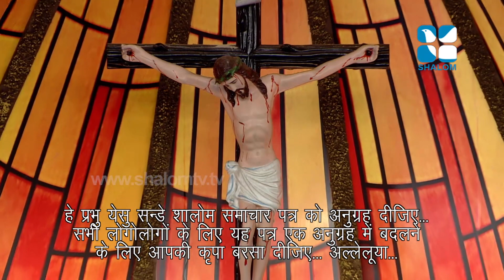Night Vigil September 2018- Testimony Letters- O M Prakash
Shalom TV